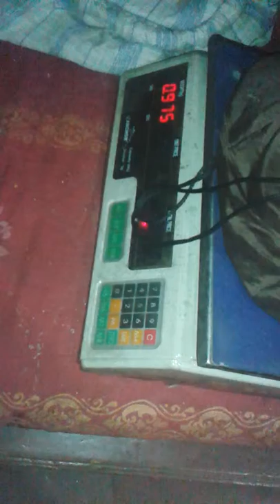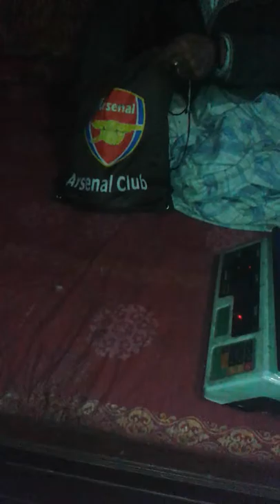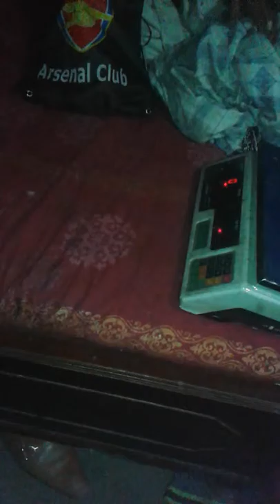Weighting snakes before Freeing them Reptile ExpertII